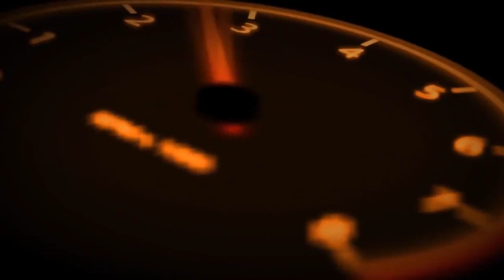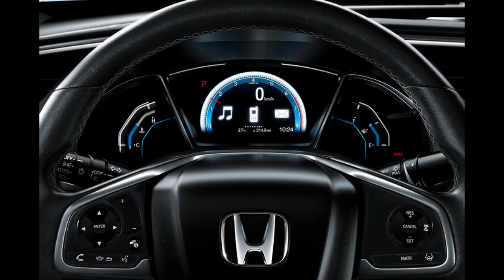استعراض كامل تفصيلي لمواصفات هوندا سيفيك جميع الفئات 2021 Honda civic